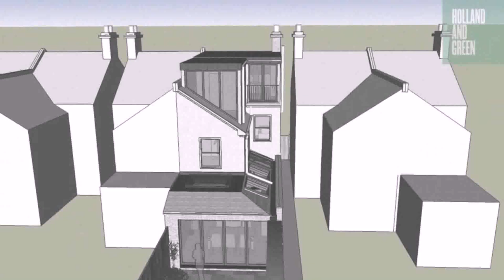Loft Conversion Semi Detached Cost - DaddyGif.com (see description)